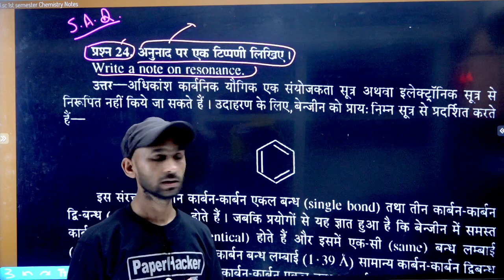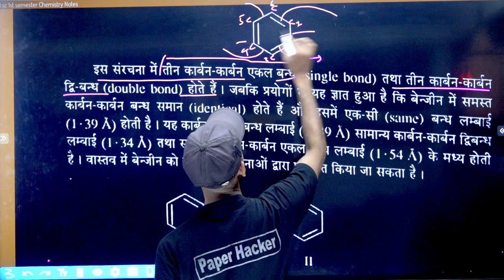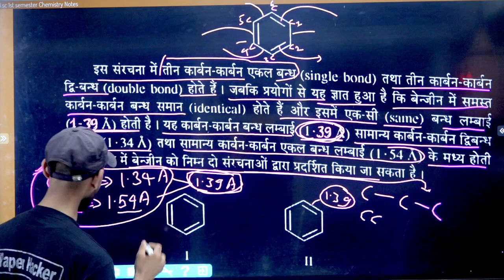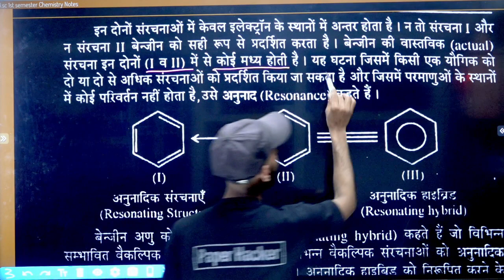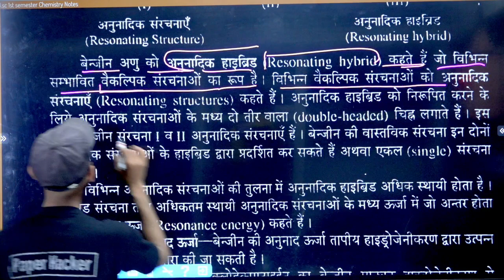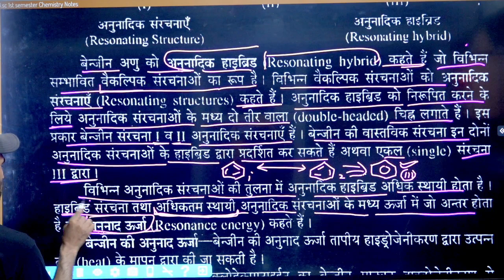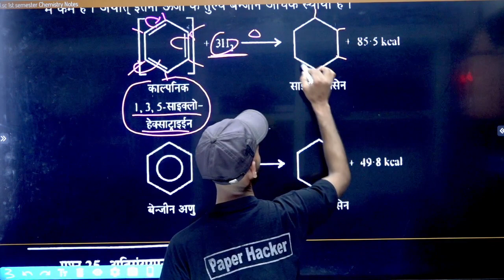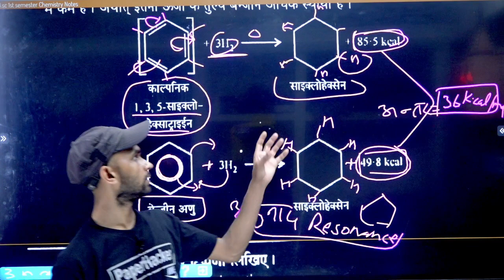BSc.1st semester Chemistry /अनुनाद /important questions/by paper hacker